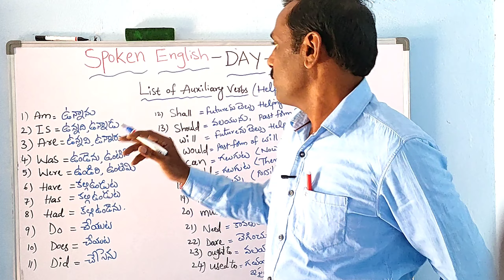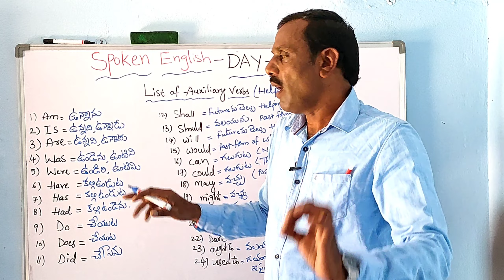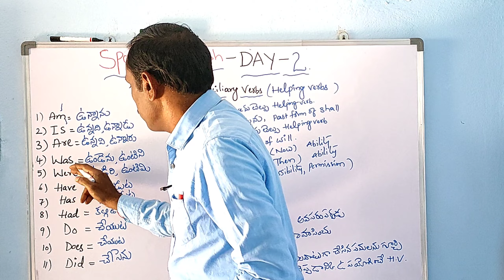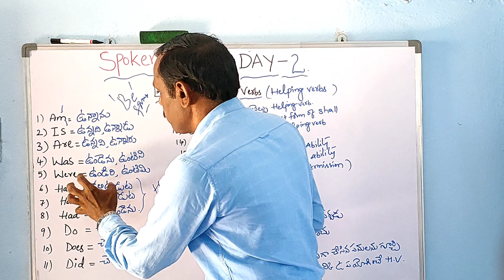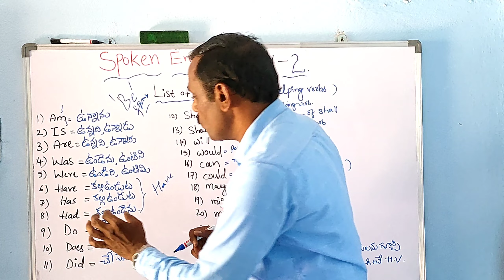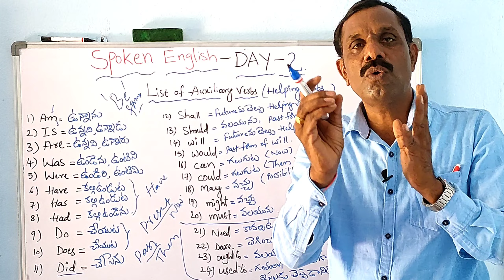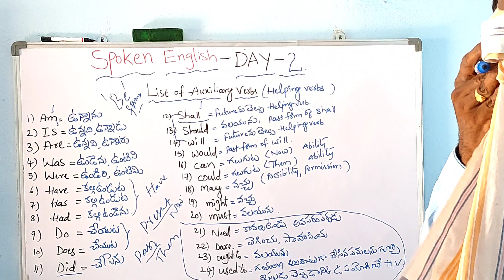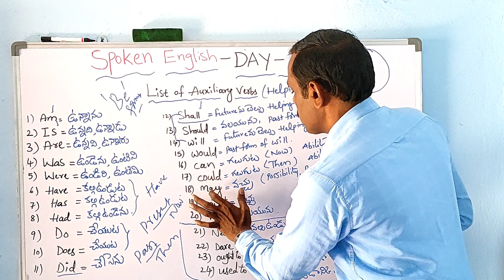DAY 2 - 40 DAYS SPOKEN ENGLISH FREE COURSE | Telugu explanation